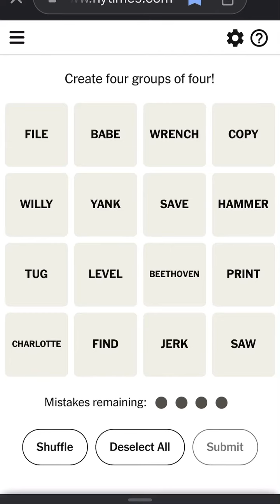Connections October 15th, 2023